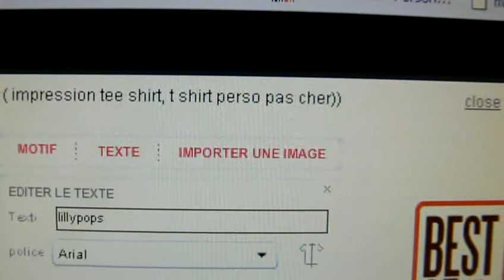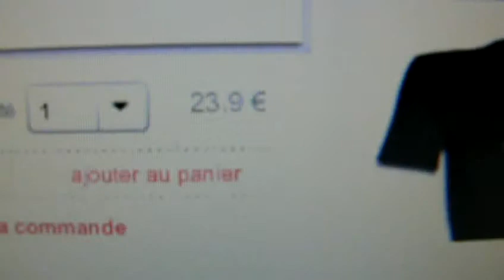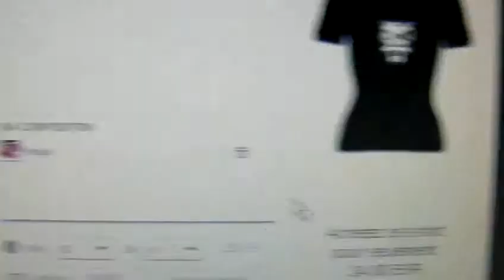PRIX CASSE SUR TOUTES LES GROSSES ENSEIGNES PART 6